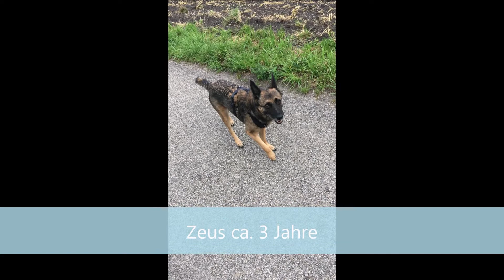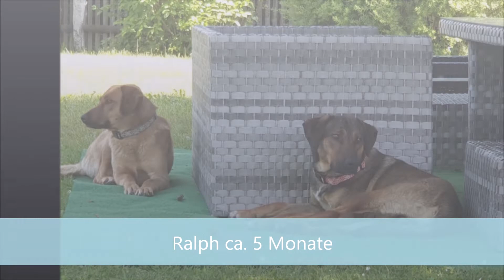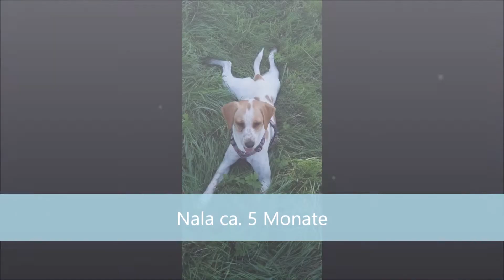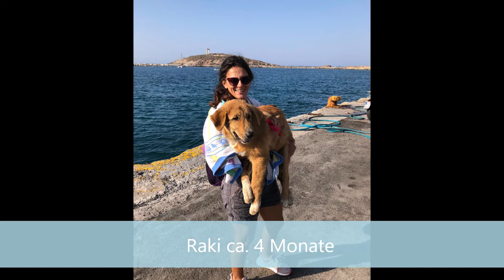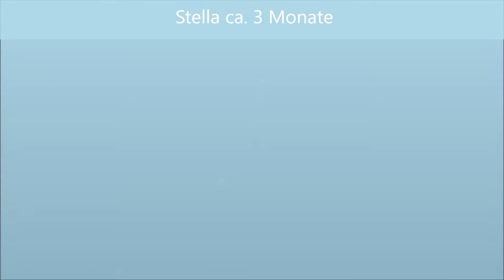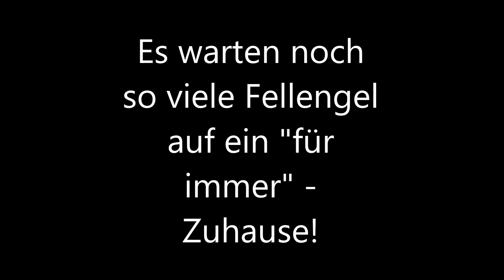Happy End unserer Fellengel in Not 2019 Teil 2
Unsere Hunde und Katzen aus Griechenland und Ungarn haben endlich ihr Traumzuhause gefunden.
Wir danken euch allen die uns und unsere Fellengel in Not begleiten und unterstützen!

Wenn Sie keinen Fellengel adoptieren können, gibt es auch Patenschaften zum übernehmen